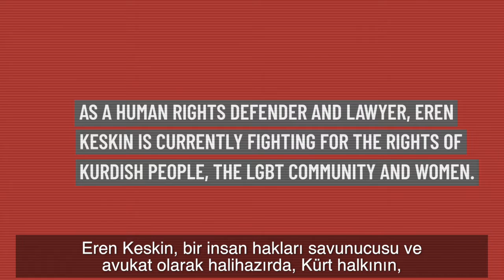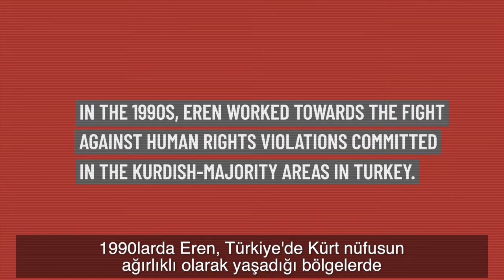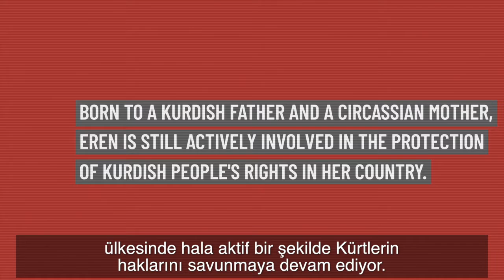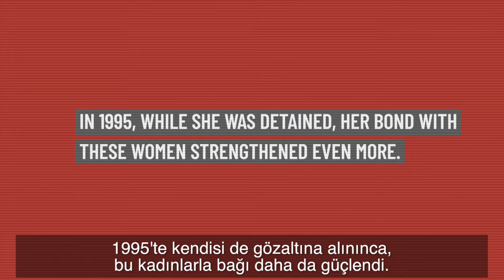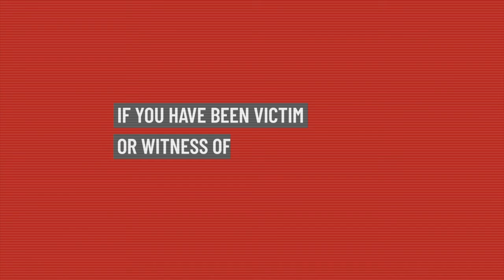Eren Keskin echoes: SpeakUpForHumanRights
[EN]
Eren Keskin echoes
Prominent Turkish lawyer and humanrights defender Eren Keskin has tirelessly promoted human rights in Turkey over 3 decades, and has suffered rights abuses herself; she was imprisoned, she lost her license and was banned from practicing her job for one year...

Witnessing the atrocities against Turkey's Kurdish population over decades since 90s, and hearing testimonies of women victims of sexual violence and torture in Turkey and representing them in court, Keskin now screams once again: SpeakUpForHumanRights!

Like Keskin, you too speak up! Make your voice heard!
If you are victim of or witness to torture, enforceddisappearances, abduction in Turkey, share your story with us.
So we can raise awareness about these abuses, help end them.

[TR]
Eren Keskin

Saygin avukat ve insan haklari savunucusu Eren Keskin, Turkiye'de yilmadan 30 yili askin bir suredir insanhaklari mucadelesi verdi ve kendisi de bizzat bu tur hak ihlallerine maruz kaldi, hapsedildi, lisansi iptal edildi ve meslekten men cezasi aldi.

90lardan bu yana Turkiye'deki Kurt nufusun karsi karsiya kaldigi zulme taniklik etmis, cinsel siddet ve iskence magduru kadinlarin yasadiklarina sahit olmus bir avukat olarak Keskin bugun tekrar cagrida bulunuyor: InsanHaklariAdinaSesVer!

Keskin gibi, siz de SES VERIN, SESINIZI DUYURUN!
Eğer sen de Türkiye’de işkence, kötü muamele, zorla kaybetme ya da alıkoyma mağduru yahut benzer bir insan hakları ihlali tanığı veya mağduru isen, hikayeni bizimle paylaş…
Sen de ses ver! Sesini duyur!
Ve böylelikle bizler de bu hukuksuzluklar ve ihlaller hakkında farkındalık oluşturalım.
Türkiye Tribünal Mahkemesi yapacağı yargılama ve alacağı kararla yaşadığın mağduriyetlerin duyurulmasına ve durdurulmasına katkı sağlayacaktır.